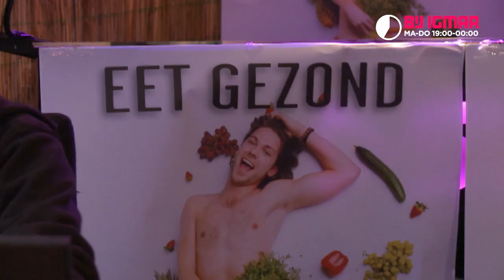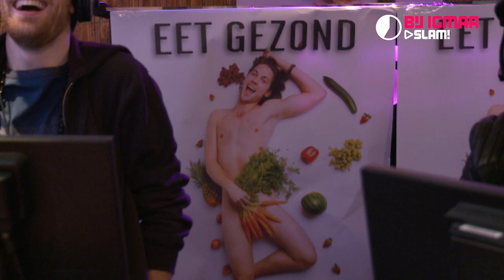Thomas van StukTV NAAKT?! | Bij Igmar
Vanmiddag kregen we een telefoontje van de jongens van StukTV of ze s' avonds langs mochten komen voor een opdracht. Geen probleem uiteraard, alleen het was wel iets anders dan we dachten. Thomas heeft namelijk een naaktshoot gedaan en ze kwamen vooral om een paar posters op te hangen.

Meer backstage beelden zien? Volg ons dan op Snapchat!
Username: BijIgmar

Of download de nieuwe SLAM!App, voor iOS en Android!